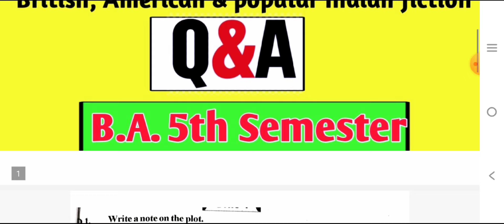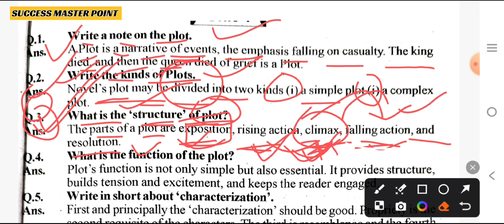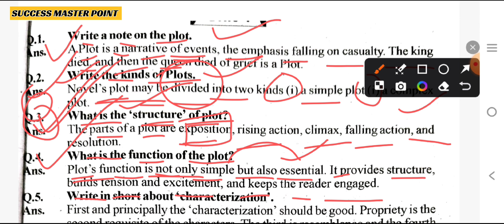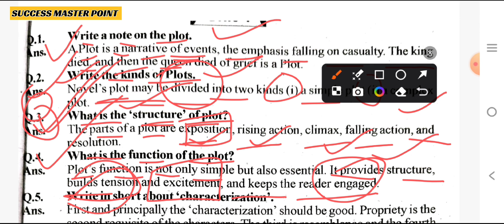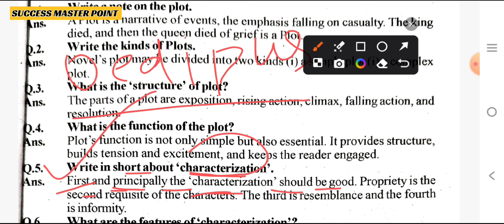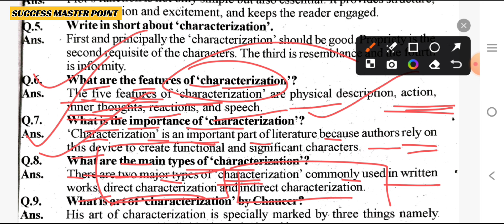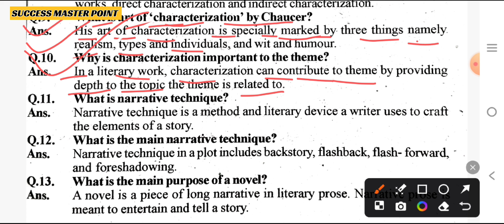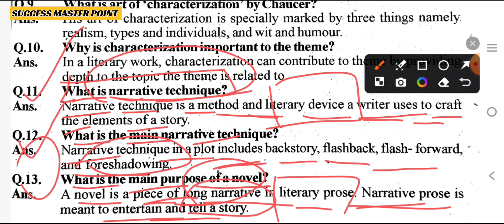B.A. 5th semester English literature paper 2 महासंग्राम क्लास 2025 Most Imp question answer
B.A. 5th semester English literature paper 2 model paper for exam
Ba 5th semester English literature paper 2 mahasangram rivision class 2025
Ba 5th semester English literature paper 2 unit 1 most Imp question answer for exam
Ba 5th semester English paper 2 model paper